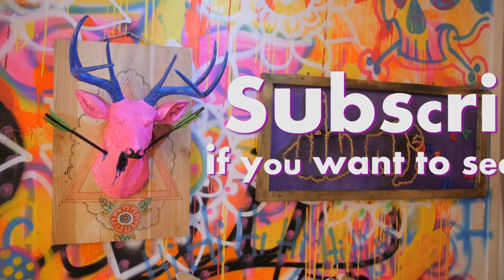The Arena - Turtlegasm [pilot]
I think he came!

The pilot for the show that could've been. Check out the shows' hosts Black Moss and Saul Goode in their incarnation as Part Time Cooks, legendary Seoul underground hip hop duo.